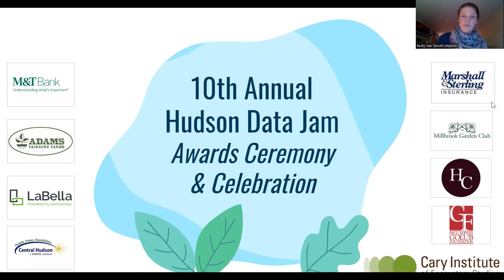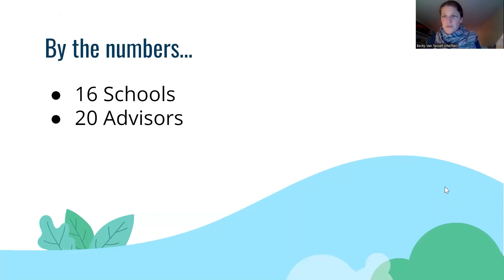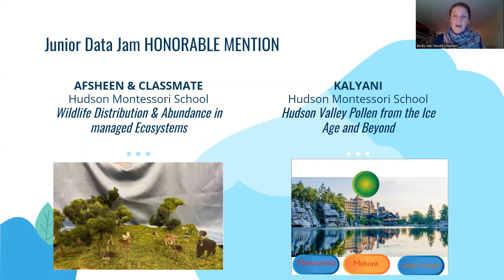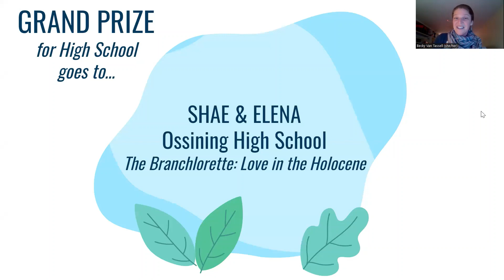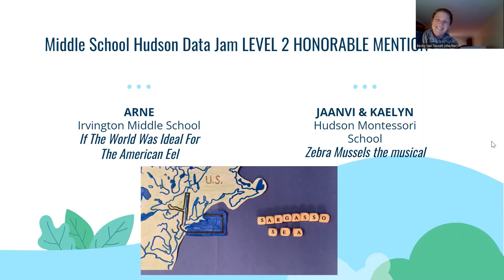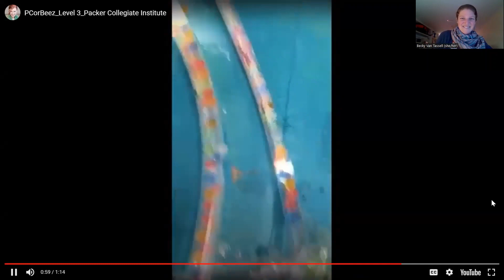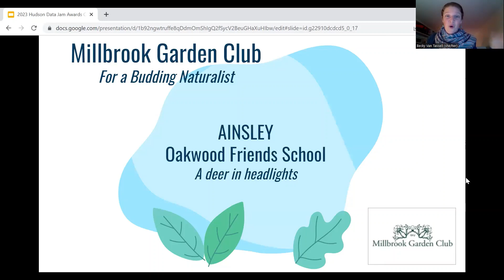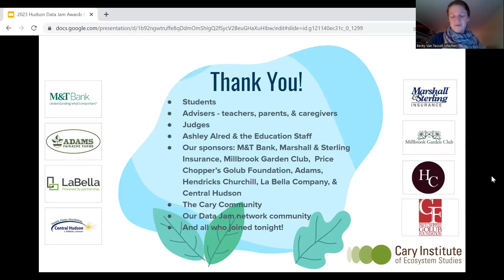2023 Data Jam Awards Ceremony & Celebration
See the winners of the  2023 Hudson Data Jam and highlights of the many fantastic submissions from students up and down the Hudson Valley! Thanks to students, advisors, judges, Cary Institute staff and our funders for another wonderful Data Jam!